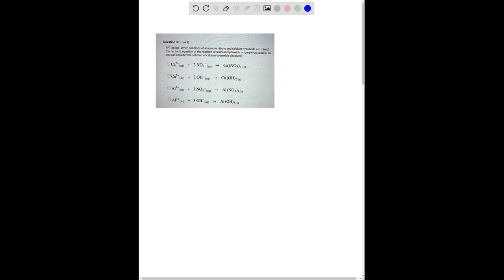Question 3 (1 point) PPTionEq4: When solutions of aluminum nitrate and calcium hydroxide are mixed,…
Question 3 (1 point) PPTionEq4: When solutions of aluminum nitrate and calcium hydroxide are mixed, the net ionic equation of the reaction is: (calcium hydroxide is somewhat soluble; you can consider the solution of calcium hydroxide dissolved) Ca^2+ (aq) + 2 NO3^- (aq) + Ca(OH)2 (s) â†’ Ca^2+ (aq) + 2 OH^- (aq) + Ca(OH)2 (s) Al^3+ (aq) + 3 NO3^- (aq) + Al(NO3)3 (s) â†’ Al^3+ (aq) + 3 OH^- (aq) + Al(OH)3 (s)